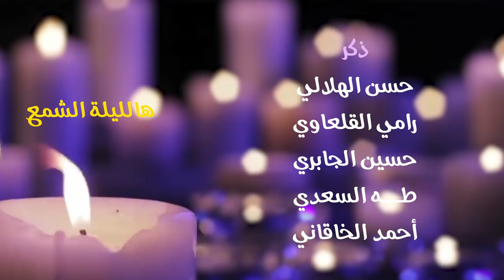|| هالليلة الشمع || أداء: حسام القلعاوي || كلمات: حيدر سامي القلعاوي